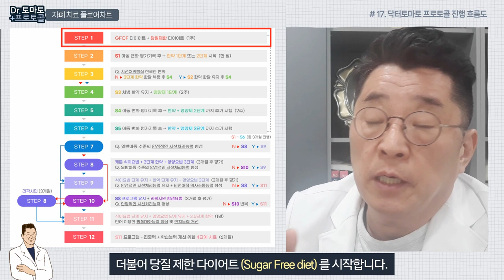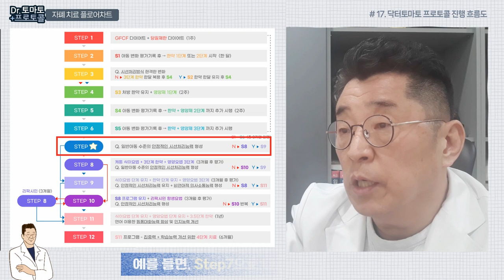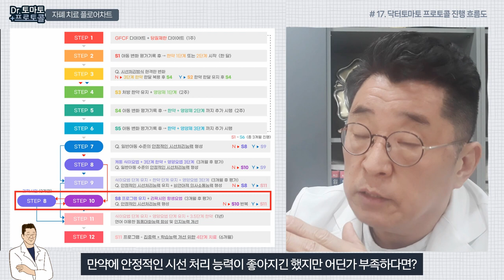자폐 치료 프로토콜 진행 흐름도 - 닥터토마토 플로어차트 소개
닥터토마토 프로토콜 17

▶ 자폐증 치료 진행 흐름도 자세히 보러가기

안녕하세요. 닥터토마토 프로토콜 17번째 시간입니다.
오늘은 '닥터토마토 프로토콜 진행 흐름도' 에 대해 말씀드릴 겁니다.
옆의 플로어차트를 통해 말씀드릴 텐데,
색깔별로 Step 1부터 ~ Step 12까지,
12가지 단계에 따라 도형이 쭉 나열되어 있죠.
이것을 한 단계 한 단계 따라가면서 설명을 들으시면
어떠한 방식으로 치료가 진행되는지 이해하실 수 있습니다.
가장 전형적인 경우인, 언어능력 발달이 잘 안 되고 있는
중증 자폐증 아동들을 대상으로 진행되는 흐름도를 설명드리겠습니다.
★Step 1 : 첫번째 단계는?
글루텐 프리-카제인 프리 다이어트 (GFCF)를 시작하고,
더불어 당질 제한 다이어트 (Sugar Free diet) 를 시작합니다.
이 식이요법들을 진행할 때, 여러가지 어려움이나
부모님들께서 숙지해야 할 것들이 많기 때문에
일단 일주일은 다른 치료없이, 식이요법부터 진행하는 게 좋고요.
★Step 2 : 두번째 단계는?
식이요법을 유지했을 때
즉, Step1 단계에서 아동의 변화를 평가·기록한 이후에
한약 치료를 같이 병행하게 됩니다.
이 때 한약 치료는? 아동의 상태에 따라
1단계 또는 2단계에서 시작을 하게 됩니다.
그렇게 한 달 정도 식이요법과 한약을 같이 하는 것이 Step2  입니다.
★Step 3 : 세번째 단계는?
한 달 후가 되면, 이제 전체적인 치료 평가가 들어가는데
이 Step3 단계가 굉장히 중요합니다.
이때 평가하는 항목은?
시선 처리 방식의 현격한 변화가 있는가? (현격한 호전이 존재하는가?)
이걸 보는 겁니다.
치료가 유효성이 있다면?
시선 처리 방식이 한 달 이내에 확 좋아지는 게 느껴집니다.
대부분 한 90% 아이들이 한 달 이내에 호전이 이루어져요.
그래서 만약 YES로 대답이 나온다면?
 시선 처리 방식이 호전이 됐다면?
그 한약 단계를 한 달 정도 더 유지를 합니다.
유지를 하는 것이, ★Step 4. 4단계입니다.
만약에 Step3에서 한 달 정도 한약을 쓰고 식이요법을 했는데도
시선 처리 방식의 현격한 변화가 없다, NO라는 대답이 나오면?
3단계 한약을 한 달 추가로 사용합니다.
즉, Step 4에서는?
1단계든, 2단계든, 3단계 한약이든
아이들에 따라 다르게 진행되는 것입니다.
즉, 1,2,3단계 중에 어느 정도 레벨이 아이의 자폐 성향이 완화시키는지,
한약이 선정되는 시기라고 생각하시면 됩니다.
Step 4단계에서는 이제 한약과 식이요법이 지정되었기 때문에
영양제 요법을 결합시키기 시작합니다.
제 영양제 프로토콜에 가서 보면,
1단계 영양제, 2단계 영양제, 3단계 영양제가 있어요.
이것을 순서대로 Step 4,5,6 를 거치면서 같이 병행을 합니다.
2주 단위 씩 관찰을 하는 거죠.
즉, Step4는 정해진 한약 단계를 유지하면서 영양제 1단계를 하고요.
2주간 아동 변화를 평가·기록한 이후에 다시 한약을 유지하면서
영양제 2단계까지 추가로 시행합니다.
2주 후가 되면? ★Step 6단계에 이르러서 아동 변화를 평가·기록한 후에
한약과 영양제 3단계까지 추가 시행합니다.
이 Step6단계까지 진행되기까지 총 3개월 정도 가까이 걸린다고 이해하시면 됩니다.
이 기간이 굉장히 중요한 1차 평가 기간이에요.
그래서 ★Step 7 즉, 7단계에서 중요한 평가를 하는데
Step3에서는 시선 처리 방식의 호전이 시작되었는지 확인한다면?
step7에서는, 3개월의 치료를 통해서
시선 처리 방식이 일반 아동 레벨까지 도달하느냐? 가 중요한 평가요소입니다.
즉, 시선 처리 방식이 눈 맞춤이 길게 유지가 되면서
눈빛으로도 감정 교환이 이루어질 수 있고
사람들을 추시 관찰할 수 있는 정도의 시선 처리 능력을 회복하는 게
이 3개월 사이의 목표입니다.
즉, 3개월 정도 한약과 영양요법을 하는 기초에 의해서
일반 아동 수준의 안정적인 시선 처리 능력이 형성되었는가를 평가하는 시간이에요.
그래서 만약에 YES가 된다면 치료의 성공이므로, 바로 9단계로 넘어가면 됩니다.
★Step 9. 9단계
이미 정해져 있는 식이요법도 유효성이 있고,
한약의 단계도, 영양제 요법도 유효성이 있는 겁니다.
즉, 안정적인 시선 처리 능력을 유지하면?
3개월 정도 더 유지를 하면서,
3개월 후에 평가를 다시 합니다.
step9에 이르러서 안정적인 시선 처리 능력과 더불어 평가해야 될 것은?
비언어적인 의사소통 즉, 언어는 아니라고 하더라도
비언어적인 의사소통이 매우 안정되게 형성이 되어 있는가를 평가합니다.
즉, 치료가 성공적으로 되면?
한 3개월 정도면? 눈맞춤 능력이 굉장히 안정적으로 완성이 돼요.
그것이 Step7 단계에서 이루어지고요.
그 다음에 6개월 정도 후에는? 눈맞춤이 안정되는 걸 넘어서
비언어적인 의사소통이 굉장히 안정적으로 이루어지게 됩니다.
(step9) 그럼 이때는 거의 자폐적인 성향을 많이 벗어난 상태가 돼요.
자폐적인 상태를 벗어나서 치료의 성공적인 점을 확인할 수 있는 시기입니다.
즉, 이때 안정적인 시선 처리 능력과 더불어
비언어적인 의사소통 능력이 아주 안정되게 형성돼 있다면?
즉, YES라면 Step 11단계로 넘어갑니다.
★ Step 11. 11단계는?
한약은 감각 처리 장애를 개선시키는 1,2,3단계 한약을 졸업하고요.
핑퐁 대화능력 향상과 인지능력 개선을 위해 3.5단계 한약으로 넘어갑니다.
즉, 식이요법 단계와 영양제 요법을 유지하면서
한약이 3.5단계로 올라간다고 이해하시면 됩니다.
그래서 이것을 한 1년 정도 유지하게 되면?
언어를 이용한 핑퐁 능력까지 개선되고요.
자폐가 진행되면서 손상됐던 인지 능력까지도 개선되는 단계가 진행됩니다.
보통 한 1년 정도 유지가 되면, 대략 한 1년 반 정도 지나면?
그러면 치료 성공적인 아이들은?
자폐 티를 거의 찾아볼 수 없고요.
거의 또래 수준에 근접할 수 있는 가능성들에 많이 도달하게 됩니다.
★ Step 12. 그래서 이렇게 되면 12단계로 넘어가는데
아이가 자폐 성향은 벗어난 상태에서,
주의집중력이 약간 약한 정도의 상태가 남습니다.
즉, ADHD적인 성향이 남아있는 상태가 돼서
Step12에 이르면 집중력 개선 & 학습능력 개선을 목표로
한약을 4단계 치료로 전환시킵니다.
즉, 식이요법과 영양제 요법을 유지하면서,
한약을 4단계로 올리면서 6개월 정도 유지를 하면
대략 2년 정도를 거친 치료 프로그램이 완성됩니다.
그런데 문제는? 중간입니다.
중간에 YES 대답을 해서 굉장히 잘 갔을 때
2년 정도 12단계까지 진행된 과정을 말씀드렸는데,
중간에 문제가 해결되지 않는 경우들이 있죠.
예를 들면, Step7으로 다시 가보겠습니다.
Step7에서 아이가 한약을 3개월 정도 복용했는데
일반적인 아동 수준의 시선 처리 능력을 회복하지 못한다.
그렇다면 이 경우는, 현재 한약과 영양제 요법만으로 힘이 부족한 것입니다.
그래서 식이요법만으로도 만족이 안 되기 때문에
식이요법 레벨을 올려야 됩니다.
그래서 Step 8로 넘어가면?
식이요법을 케톤 식이요법 단계로 올리고,
한약과 영양제 요법을 모두 3단계까지 그대로 다 유지하면서
다시 3개월을 진행하게 됩니다.
그 후, 6개월 뒤에도 아동의 안정적인 시선 처리 능력 유지가 되면?
바로 Step9로 넘어가서 다시 순차적인 단계를 진행하게 됩니다.
그런데 케톤 식이요법까지 유지를 했는데도
3개월 후에 안정적인 시선 처리 능력이 회복되지 않는다면?
현재 이루어지는 식이요법, 영양제 요법, 한약 요법만으로는 힘이 부족하기 때문에
불가피하게 항생요법, 항균요법을 아주 강화해서 사용해야 됩니다.
그렇게 Step10으로 넘어가는데요.
★Step 10. 10단계는?
나이가 많거나 굉장한 중증 자폐의 경우, Step10까지 가게 되어 있습니다.
이 경우는 항생요법인 '리팍시민 항생요법' 을 추가합니다.
리팍시민 항생요법을 한 3개월 정도 진행한 뒤 또 다시 평가를 해봐서,
3개월 후에 안정적인 시선 처리 능력이 완전히 회복됐다면?
다시 Step11단계로 넘어갈 수 있게 됩니다.
만약에 안정적인 시선 처리 능력이 좋아지긴 했지만 어딘가 부족하다면?
이것을 3개월 단위로 계속 반복해 실행하면 됩니다.
이것이 Step10에 해당됩니다.
자, 이렇게 플로어 차트가 진행되는 과정을 보시면?
치료하는 일련들의 과정들이
식이요법에서 출발해서 한약요법 단계가 어떻게 바뀌고,
그 다음에 영양제 요법 단계가 어떻게 바뀌고 결합이 되는지
각각의 중요한 평가 지점인 Step3, Step7, Step9, Step11 단계까지
확인해보실 수 있을 것입니다.
자, 오늘 닥터토마토 프로토콜의 진행 흐름도에 대해 말씀드렸습니다.
이 과정들을 전체적으로 이해하시고 참여하신다면?
흐름을 어렵지 않게 쫒아가실 수 있을 것이라 기대합니다.